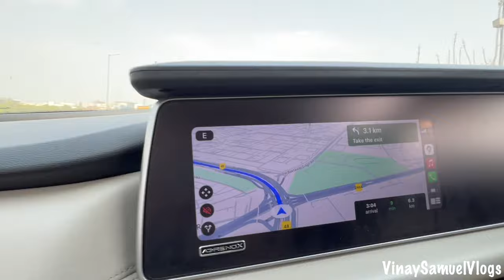SWIMMING POOL CHALLENGE🏊‍♂️💦🔥